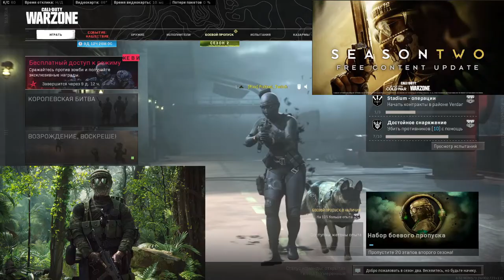Best Shots №1 ПОЛУЧАЙ ПРИЗЫ ЗА ПРИСЛАВШЕЕ ВИДЕО.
Доброе время суток. Присылай в вк свои видео с лучшими по твоему мнению моментами из игры.И получи халявный батал пасс.